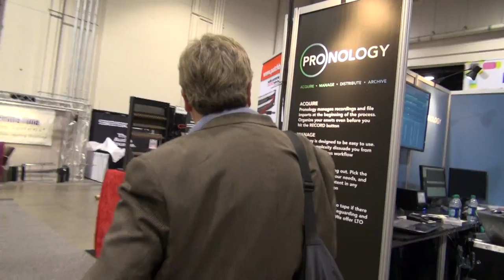BREAKING ALL THE RULES